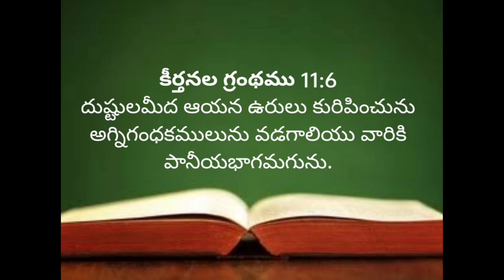కీర్తనలు గ్రంధము 11#jesus holybible jesuschrist plasma 11chapeter#god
promise verses
plasma 11 th chapter
# bible study
bible verse
# బైబిల్ వాక్కు
బైబిల్ పఠనం
దావీదు వ్రాసిన కీర్తనలు గ్రంధము